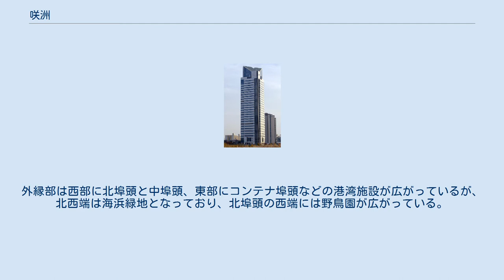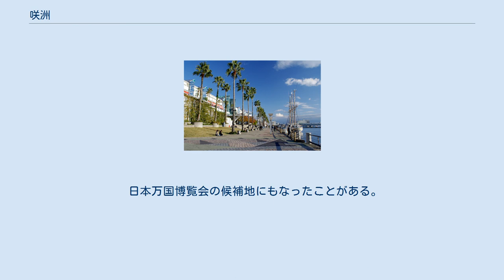咲洲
日本 」 近畿地方 」 大阪府 」 大阪市 」 住之江区 」 咲洲 咲洲（さきしま）は、大阪府大阪市住之江区にある人工島。
面積は約1,045ヘクタール。
 大阪南港の別称であるが、南港水路以北の人工島を指して用いられるケースが多い。
南港は木津川 - 大和川間のかつて住吉津・住吉浦と呼ばれた沿岸部から造成が始まった埋立地であるが、一般に咲洲と呼ばれる人工島はかつての築港南突堤に沿うかたちで、尻無川ないし安治川の左岸沖合に位置しており、大正区や港区に近接する。
 中央部は居住空間である「南港ポートタウン」、北部はアジア太平洋トレードセンター (ATC) や、大阪府咲洲庁舎などの大規模な施設が集積する「コスモスクエア」となっている。
外縁部は西部に北埠頭と中埠頭、東部にコンテナ埠頭などの港湾施設が広がっているが、北西端は海浜緑地となっており、北埠頭の西端には野鳥園が広がっている。
 バブル全盛期の1988年に決定された「テクノポート大阪」計画に基づき、大阪市主体で数々の巨大施設が建設された（咲洲コスモスクエア地区は、同計画の対象となった人工島3地区の一つ）。
しかし、1990年代の不景気でそのほぼ全てが破綻し、第三セクターによるムダ遣い、ハコモノ行政の象徴となった上、大阪市の財政に大きな負担を与えている。
 2000年代に入ってから土地の定期借地権方式による分譲を導入し、コスモスクエア駅前では大規模なマンションが建設されるようになり、商業施設や大学の進出も進んでいる。
 日本万国博覧会の候補地にもなったことがある。
 ATCオズ岸壁 大阪府咲洲庁舎 インテックス大阪・西ゲート ミズノクリスタ（ミズノ大阪本社） 大学 高校 専門学校 その他